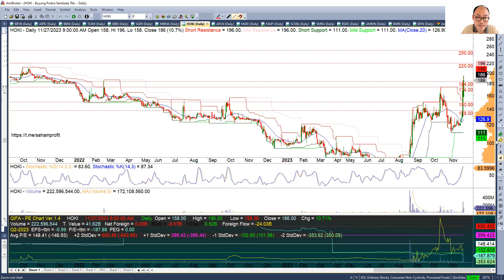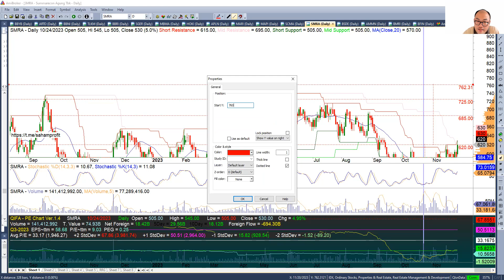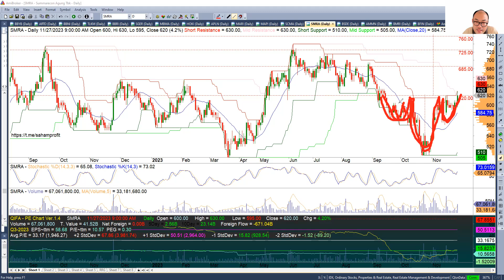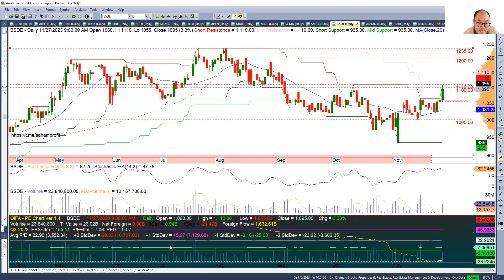Rekomendasi Saham Hari Ini 27 November - 28 November 2023 HOKI APLN MARI MAPI SCMA SMRA BSDE Part 2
Rekomendasi Saham Hari Ini 27 November - 28 November 2023 BBYB ARTO BBNI TLKM  BBRI SGER MBMA Part 1